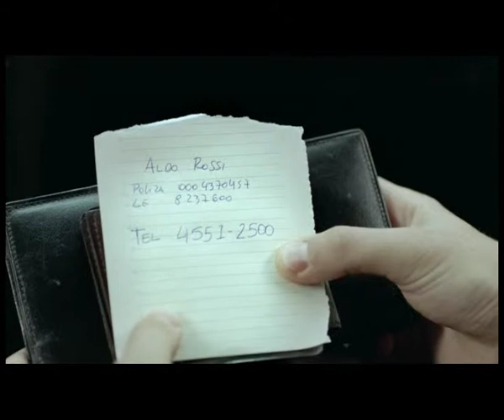Knorr - Choque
Directora: Adri Laham